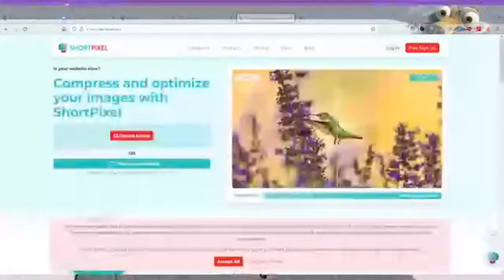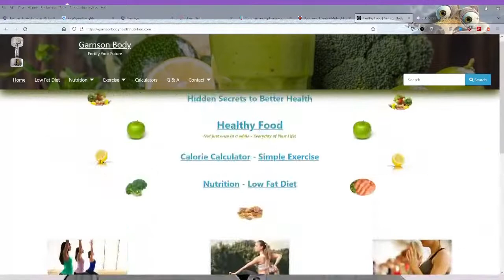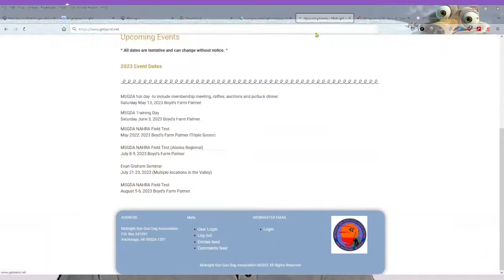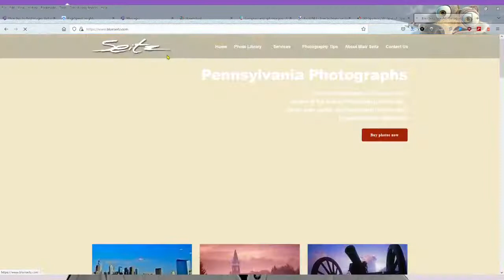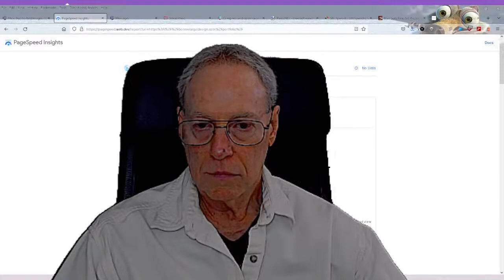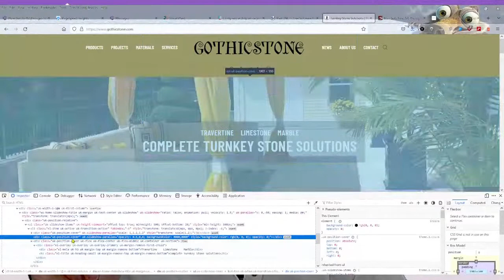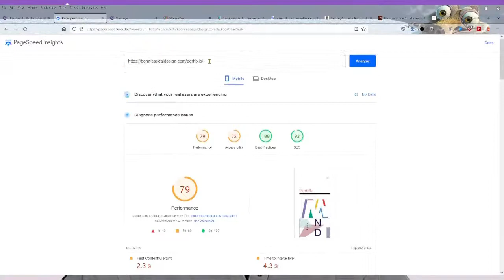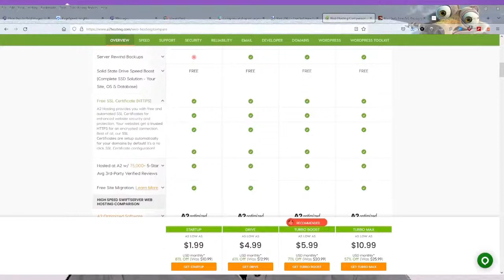How Best to Add Images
I'm going to show you proper techniques for uploading images and some tools to help you.